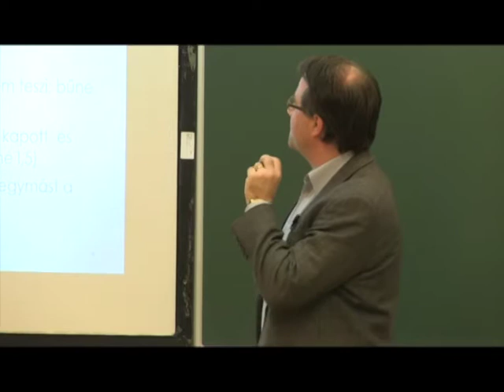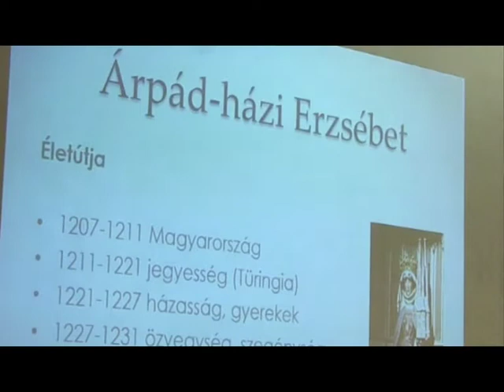Evangélikus Biblikus Szabadegyetem - Dr. Korányi András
November utolsó keddjén Dr. Korányi András egyháztörténész a keresztény közösségek szociális tevékenységeiről szóló előadásával zárult az Evangélikus Hittudományi Egyetem Evangélikus Biblikus Szabadegyetemének őszi szemesztere.